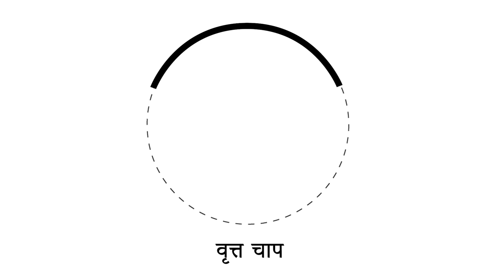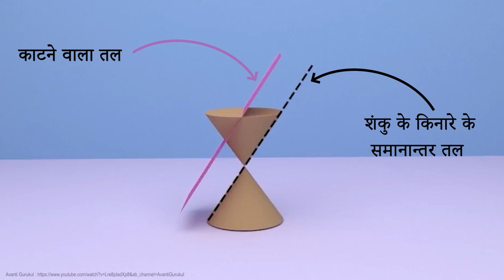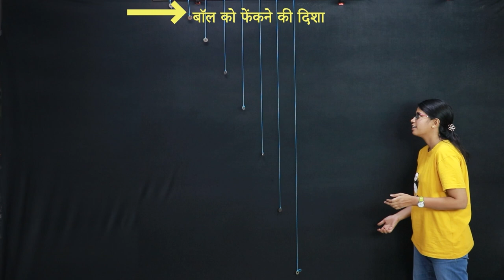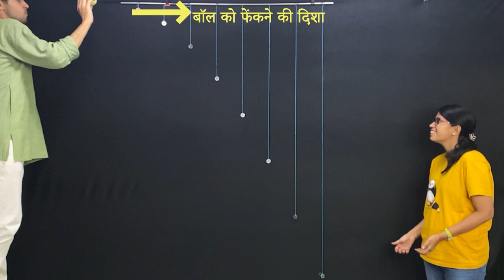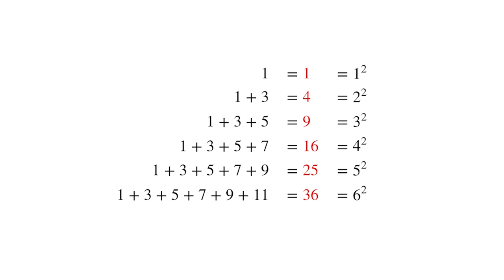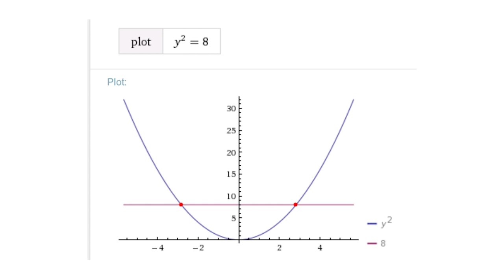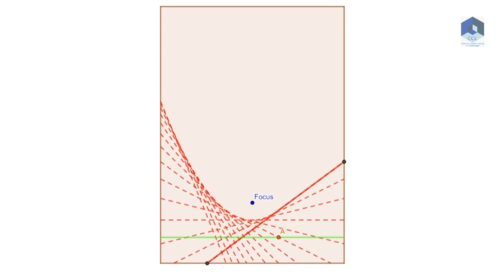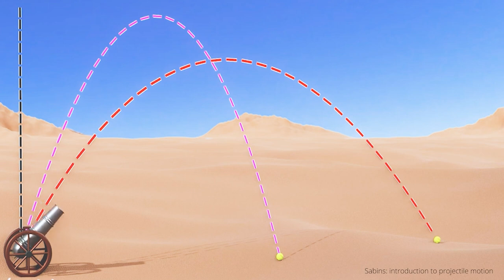5. Cricket: Beautiful Parabola Curve in Sports | क्रिकेट: खेलों में सुंदर पैराबोला वक्र